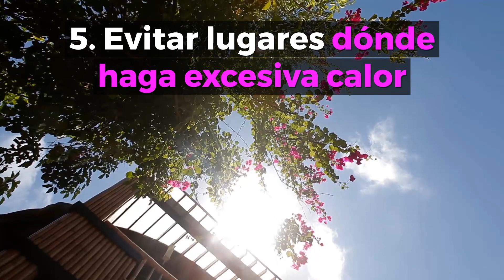🤢6 Consejos para prevenir los mareos en el embarazo 👶🏼🤰🏼 Estoy embarazada y sufro mareos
Para saber más sobre los mareos en el  embarazo

👶🏼🤰🏼 ¿Qué hacer para evitar los mareos durante el embarazo? 👶🏼🤰🏼

Sentir mareos durante el embarazo es un síntoma normal del mismo, esto se debe a que desde el momento en el que concibes a tu bebé, tu sistema cardiovascular sufre cambios drástico, teniendo que bombear mayor cantidad de sangre.

Esto sucede especialmente durante el primer trimestre, donde los mareos y desvanecimientos están a la orden del día. A continuación algunas cosas que puede hacer para reducirlos.

👉🏼 Acuestate de lado en las noches
👉🏼 Levantate de forma lenta
👉🏼 No estés mucho tiempo de pie
👉🏼 Come bien y varias veces al día
👉🏼 Haz ejercicios moderados